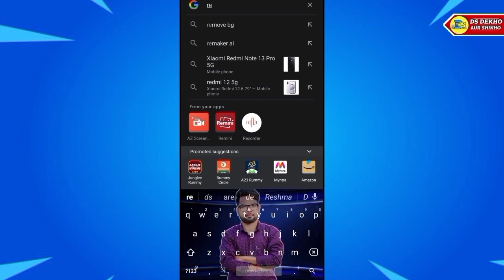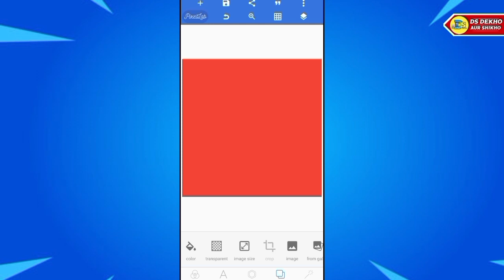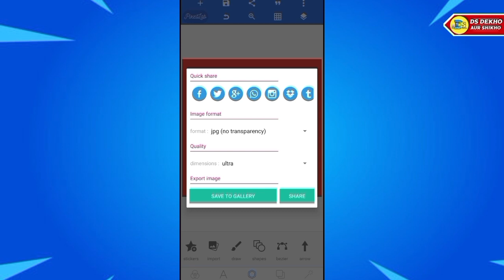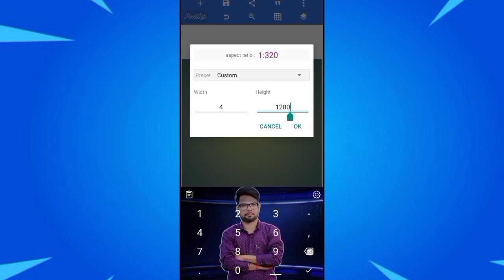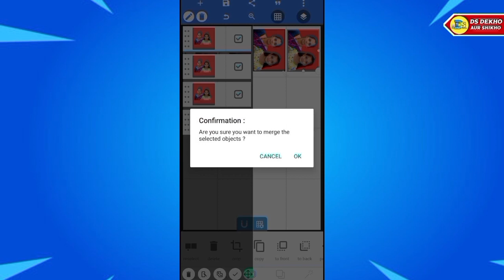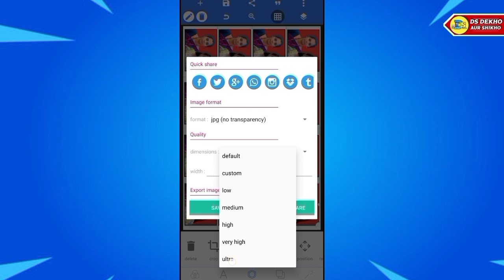How to create a jointpassport size photo from mobile phone!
How to create a joint passport size photo from mobile phone?जॉइन पासपोर्ट साइज फोटो कैसे बनाएं?

Doston Aaj Ki Es Video Me Bathaya Huaa Hain Ki How to create a jointpassport size photo from mobile phone!

joint passport size photo
how to make passport size photo using android mobile
how to create passport size photo in mobile
joint photo size for passport

♦️My Smart Phone
♦️MY MOBILE EDITING SOFTWARE♦️
                       NAME
1)KINEMASTER PRO
2)POWER DIRECTER

🔎ABOUT ME ⤵️
(1) Follow Me Instagram
(3) Follow Me Twitter
Shankar Singh
From - Rakha Mines, JHARKHAND(India)